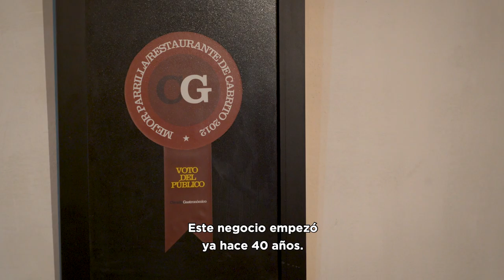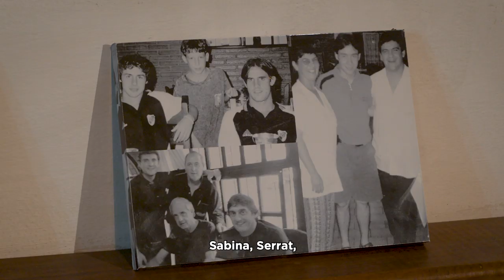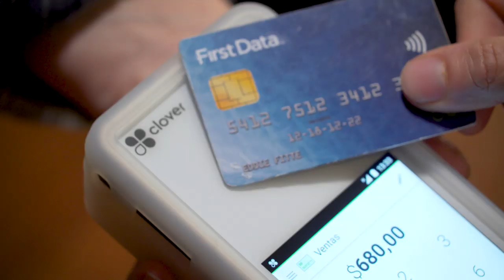De Barrio, 3° Temporada: Capítulo 6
Un negocio familiar que empezó en una casa, se convirtió en el lugar donde cocinan los mejores cabritos de Córdoba